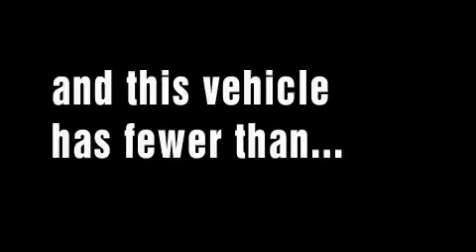Pre-Owned 2007 Saab 9-3 Orlando FL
We are proud to present this 2007 Saab 9-3.

 We've been honored to serve the Orlando FL area, we promise that your experience at our dealership will exceed your expectations!

 Year: 2007
 Make: Saab
 Model: 9-3
 Engine: 2.0L I-4cyl
 Trans.: Automatic
 Exterior: White
 Miles: 15,694

 4241 North John Young Pkwy.

 2007 Saab 9-3 Orlando FL